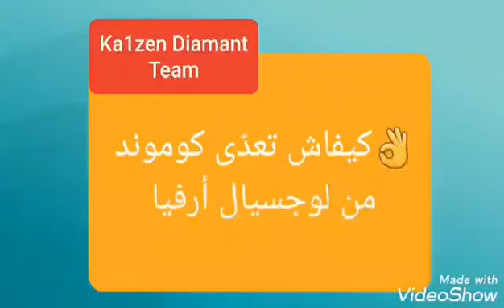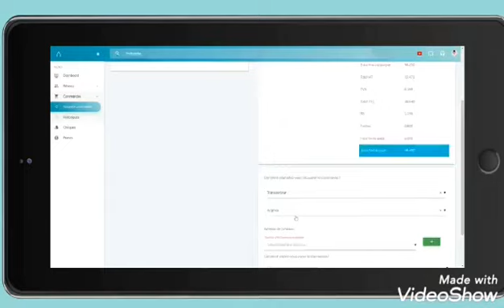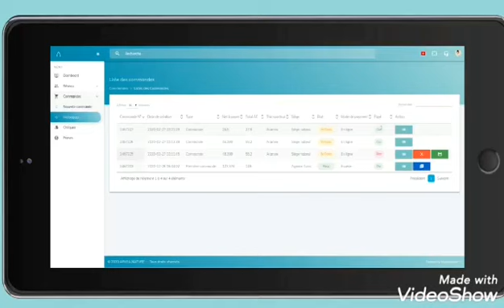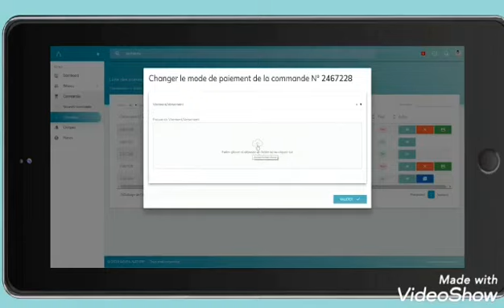passage de commande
كيفاش تعدي كومند من اللوجيسيال ارفيا